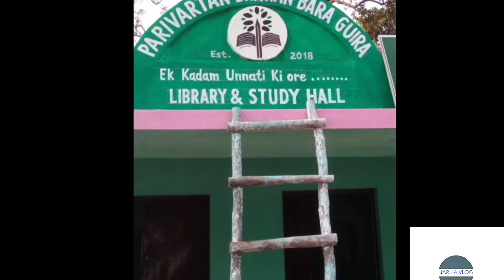BARA GUIRA PARIWARTAN BHAWAN........ History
BARA GUIRA,PARIWARTAN BHAWAN LIBRARY AND STUDY HALL.
HISTORY